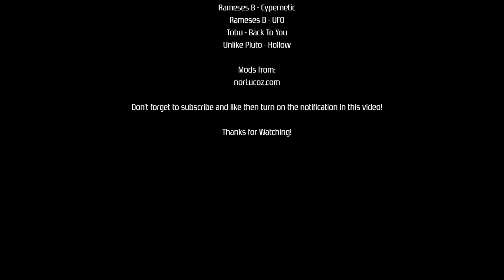NASCAR FORMULA Survival (Crazy Pace Car) #1 - NASCAR Racing 4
The first NASCAR FORMULA Survival has started!

Every I work so hard on the video for 8 hours later to reach the goal. The GL2 characters are designed by TrustyK at DA and my own paint scheme car, #31 #34 Donut University #41 Hornet, etc is mine. I modified ai_drag_modifier to negative 3.40 to prove a car is faster than F1

Whatever so, I downloaded cars and tracks from norl.ucoz.com and started modifying track.ini is just a rip-off. So, I have no permission to edit to do this from the website I've downloaded.

00:00 Intro
00:12 Race
24:16 Winner
24:30 Outro